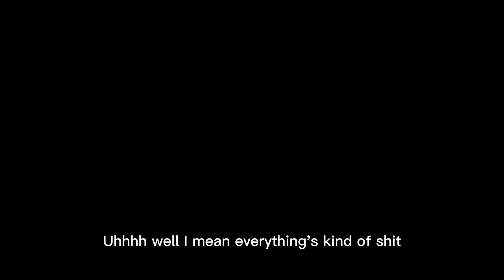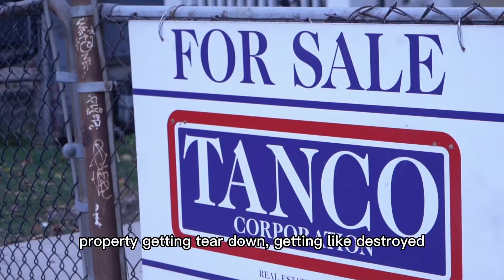Two Months After I Arrived in Canada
Moving to Canada is a big decision. There are many factors you should consider before moving here. Winter is on its way, and to be brutally honest, we aren't ready...